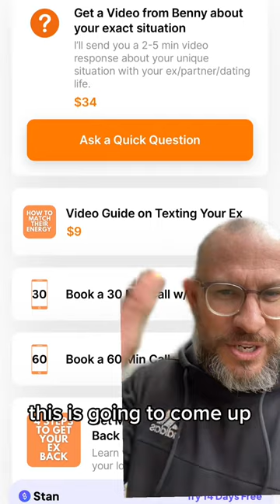No contact always works unless you mess up when they finally text you